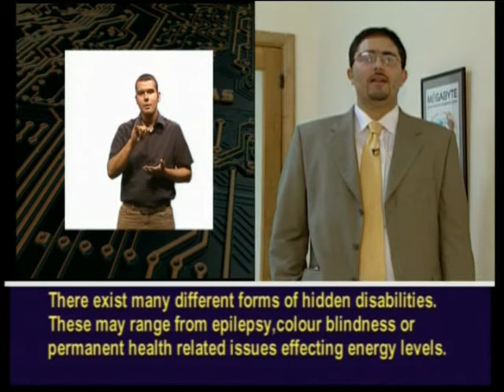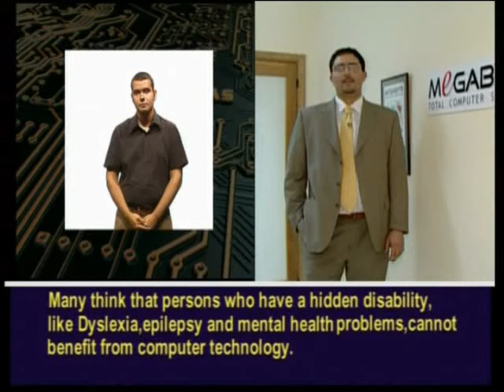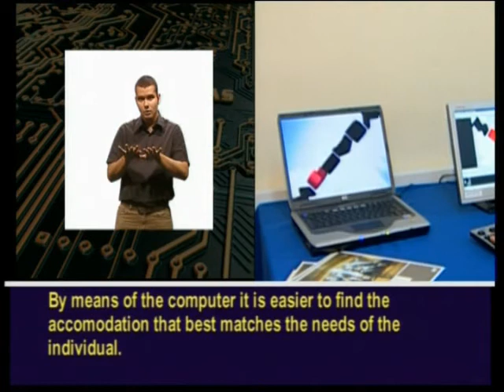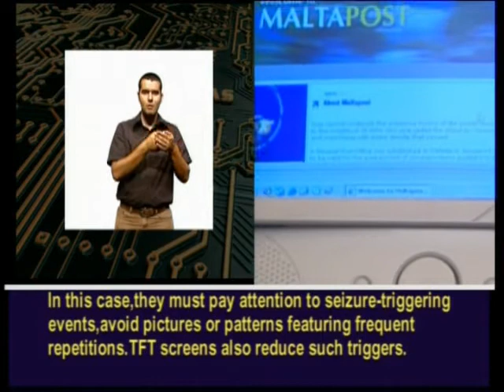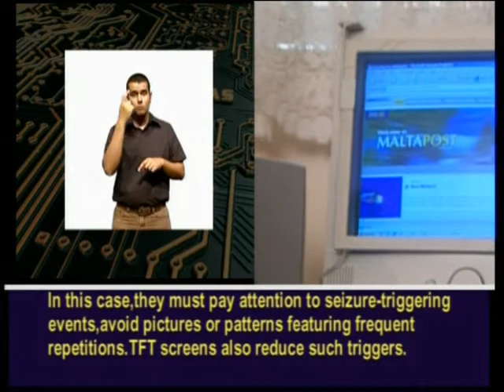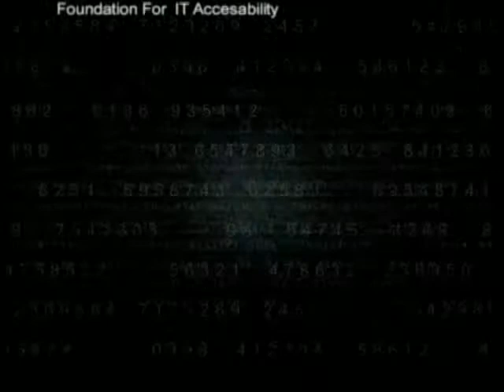ICT Accessibility and mental health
Footage from ICT Accessibility video covering the use of ICT by people with different impairments.